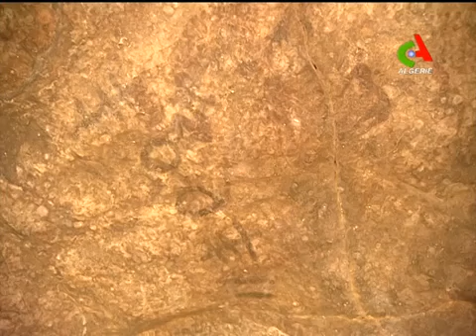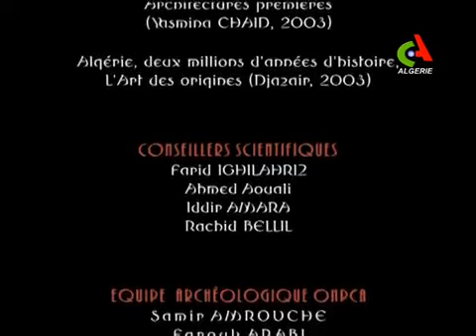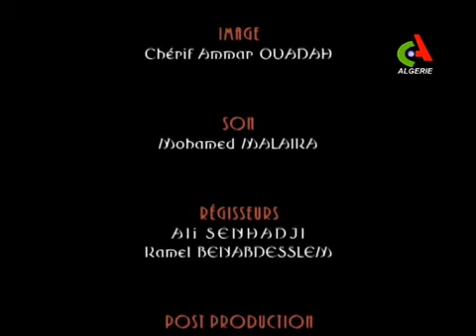Un documentaire sur le Tassili de l'Immidir, un site touristique algérien unique au monde